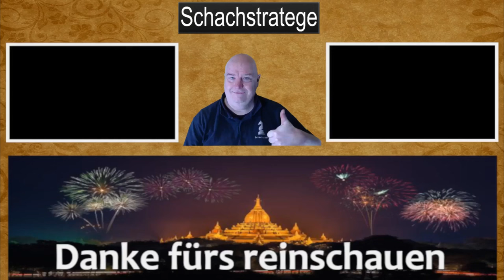Ich zeige Euch meine alten Partien - (2)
Ich zeige Euch meine alten Partien. Dabei beobachte ich, wie sich mein Spielstil und meine Ansichten im Laufe der Jahre geändert haben.